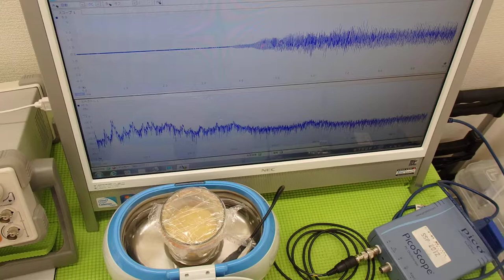超音波の発振制御システム ultrasonic-labo